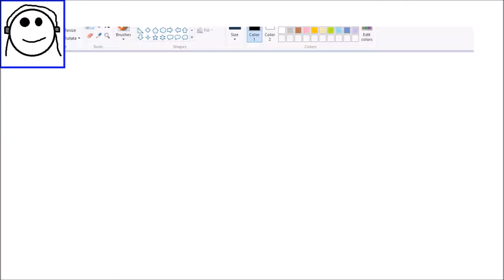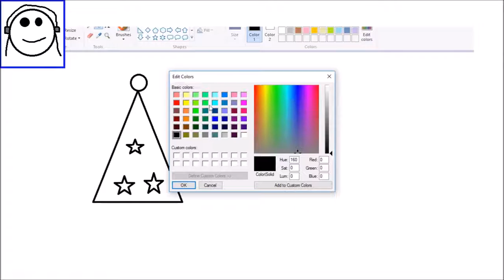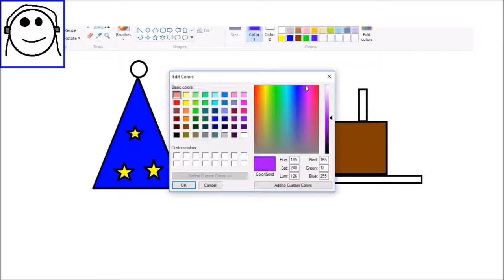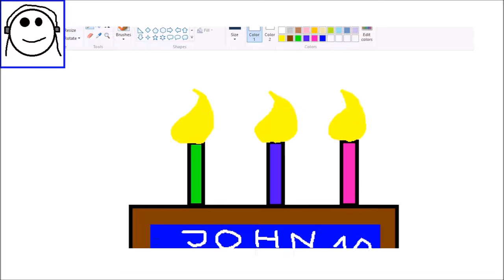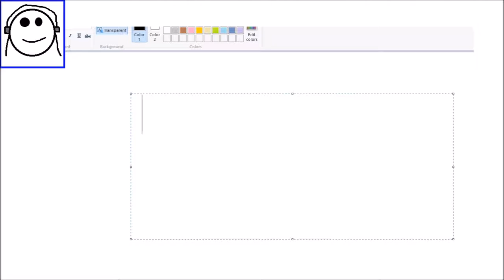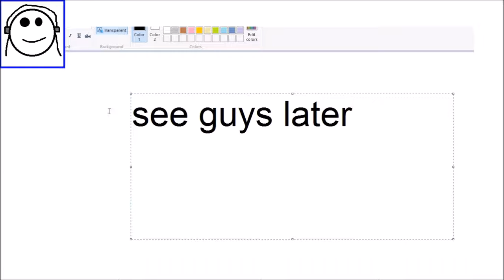HAPPY BIRTHDAY!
Today Happy Birthday
Nampet584
Years Old 19

My Friends
Pestie362

Intro Song
Brig Spoil